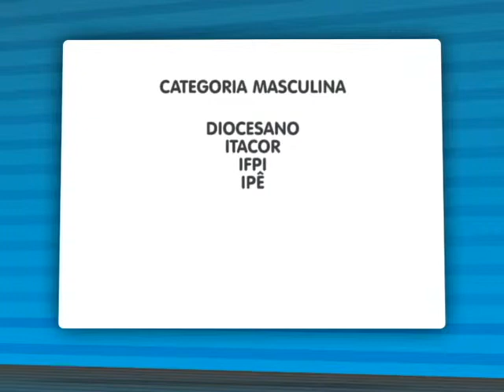Atetlas do IFPI se preparam para novo torneio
A equipe de basquete do Instituto Federal de Educação, Ciência e Tecnologia (IFPI) treina forte para fazer bonito em competição que terá sede nas quadras da própria instituição. Confira a matéria.